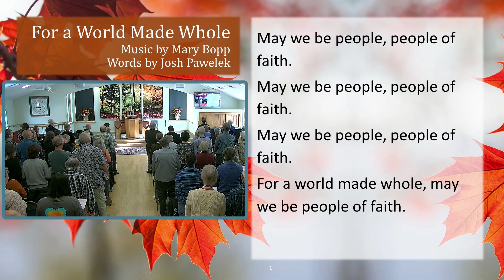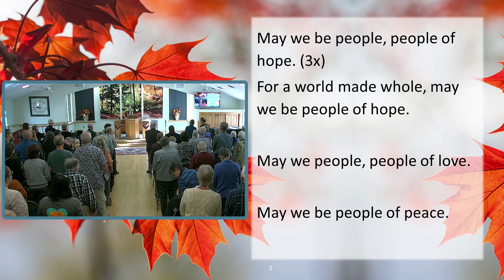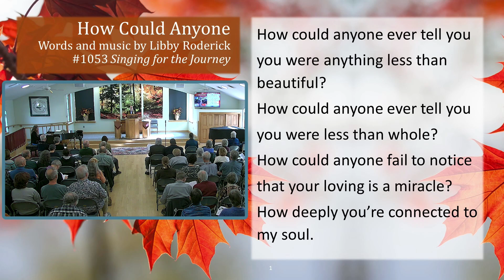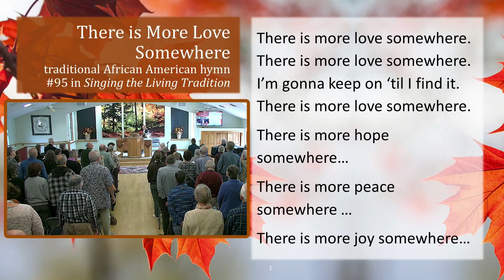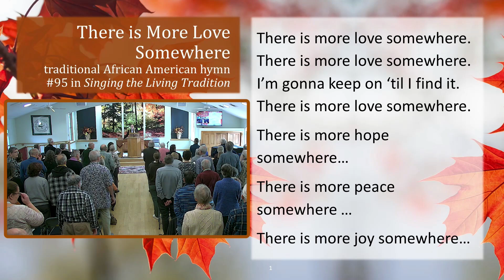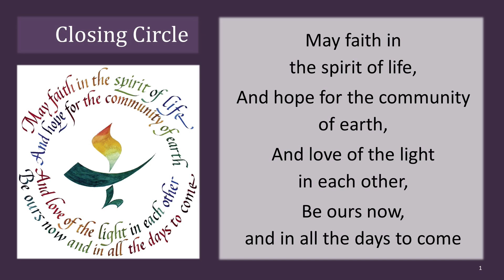America the Compassionate Nov 10 2024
Rev. Josh will offer thoughts on whatever is known about the outcome of Tuesday's election. Coordinator: Rev. Josh Pawelek.

00:00:00 After the Chalice Lighting
00:00:39 Centering
00:02:16 Hymn
00:04:50 Time for All Ages
00:08:22 Musical Interlude
00:11:54 Hymn
00:13:41 TIme for Sharing
00:19:49 Sermon
00:40:20 Closing Hymn
00:43:27 Closing Words